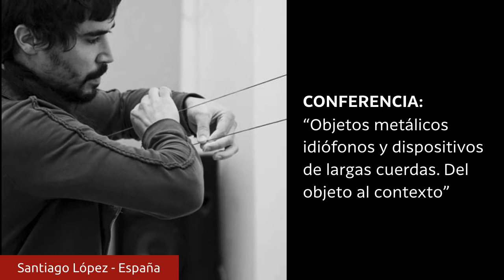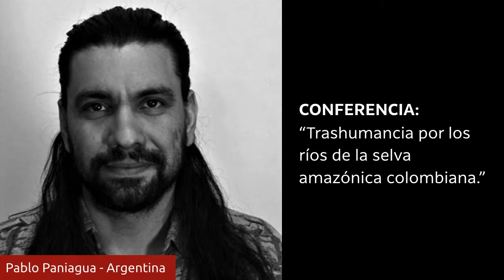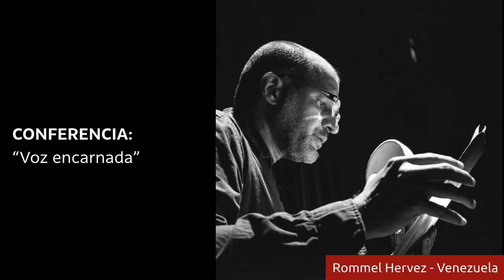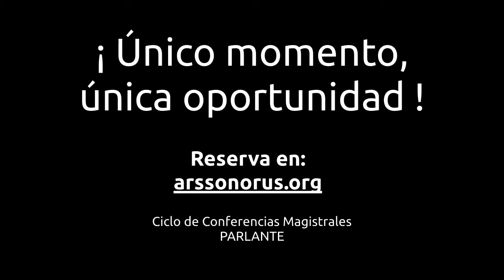Evento de Arte Sonoro PARLANTE | Ars Sonorus | Colombia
📢📢  El 20 de marzo 🛎🛎 inicia el Ciclo de Conferencias Magistrales PARLANTE con 14 artistas e investigadores  internacionales.
Cada sábado ONLINE desde ZOOM de 9:00 a 10:00 am (hora Colombia).